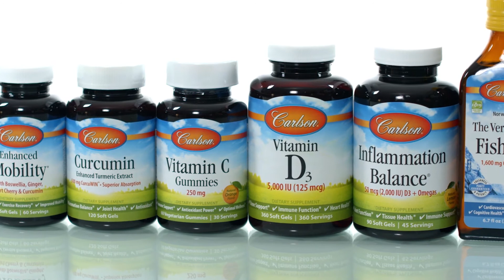Balancing Inflammation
As foundational as inflammation is, we want it to be a balanced response. Jolie Root, LPN, LNC explains.